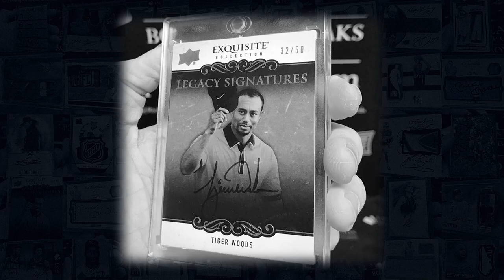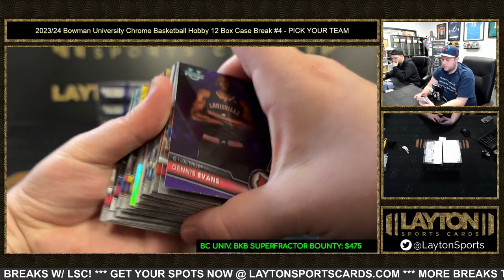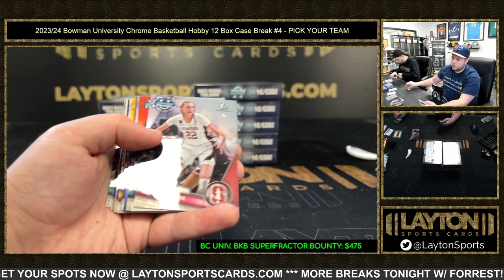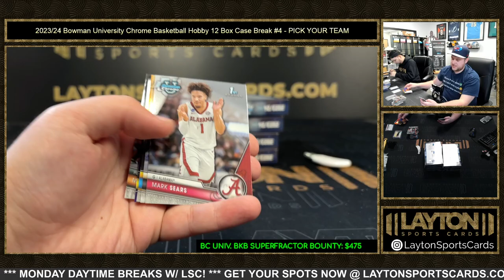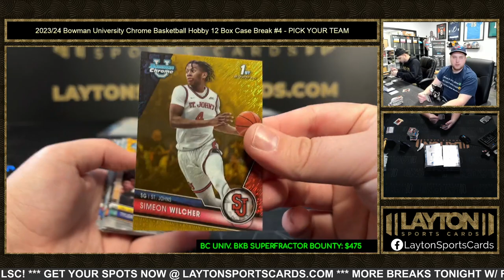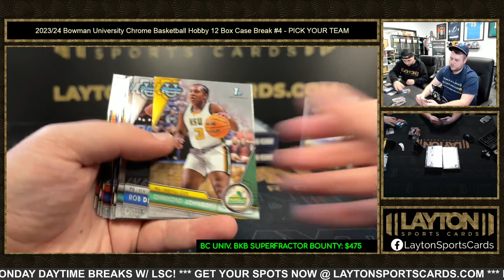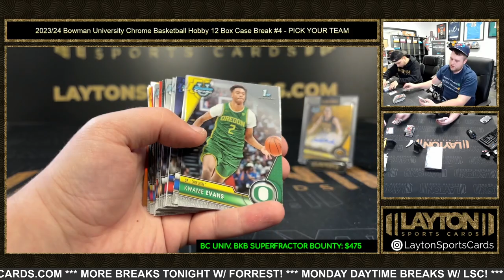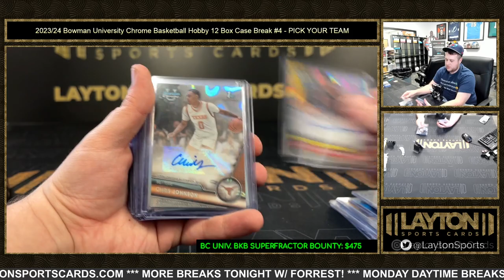202324 Bowman University Chrome Basketball Hobby 12 Box Case Break #4 PICK YOUR TEAM